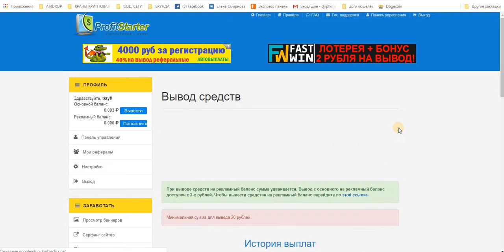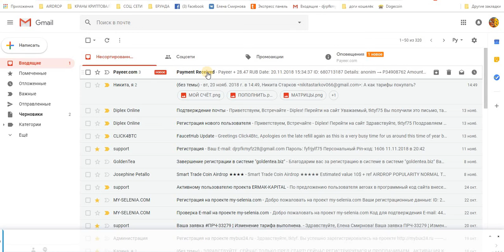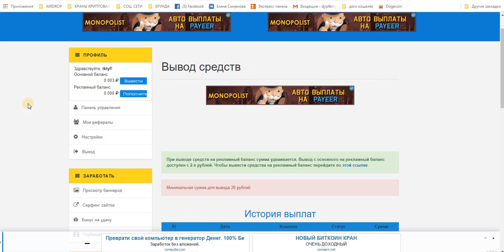Без вложений. Два Букса VisitBox и ProfitStarter ПЛАТЯТ!!! Мои Очередные Выводы!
Payeer
+ 25.74 RUB
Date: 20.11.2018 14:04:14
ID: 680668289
Details: anonim → P3
Amount: 25.74 RUB
Comment: Выплата средств profitstarter. Счет № 3717 аккаунт tktyf
Payeer
+ 28,47 руб
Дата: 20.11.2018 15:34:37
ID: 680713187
Детали: Anonim → P34908762
Сумма: 28,47 руб